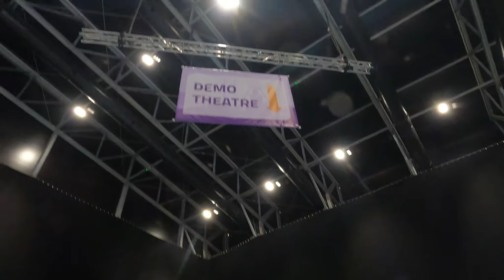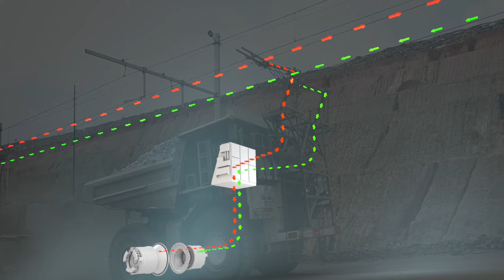The Mining Show 2021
We, Hitachi Construction Machinery, want to contribute to a more sustainable society by creating zero emissions solutions and mining machinery that meets industry needs.
Let's remember the Mining Show on the last November, thanks to all participants!